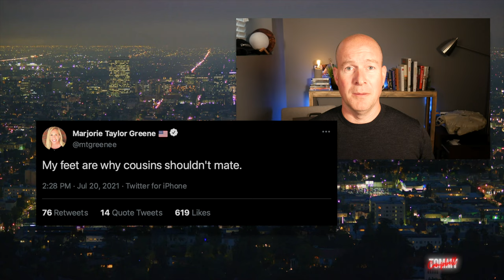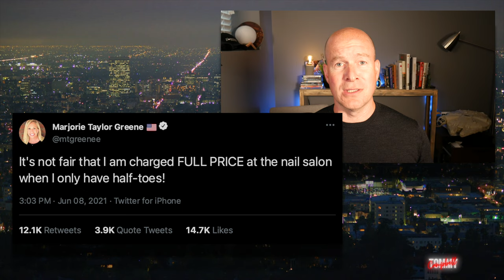Marjorie Taylor Greene Feet Photo Freaks the Internet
Marjorie Taylor Greene gets suspended from Twitter for spreading falsehoods and her recent feet photo has the Internet coming up with many funny theories about Rep. Greene's very weird feet. Comedian Tommy Campbell talks the social media reaction to the Marjorie Taylor Greene foot pics, her Twitter suspension and press conference, the beach photo with Matt Gaetz and Tom Brady's comments at the White House.

The socks stay on!  🧦 👇🏻
Bombas makes the most comfortable socks in the history of feet.
All Bombas products do good with a commitment of One Purchased = One Donated. Every purchase with Bombas means an essential clothing item is donated to someone experiencing or at risk of homelessness.

Tommy Campbell is a stand up comedian that has played in thirty-five countries and toured with Jim Jefferies for several years, opening hundreds of shows in theaters and arenas. Campbell has three albums on Spotify with over 60K monthly listeners and his popular comedy can also be heard on SiriusXM. His Film/TV credits include parts in The Dark Knight, Edge of Tomorrow, Arrow, Doctor Who and Supernatural. He’s also voiced several video games and animated series.